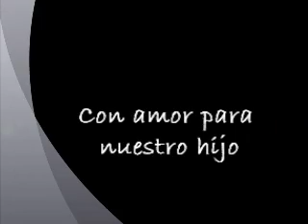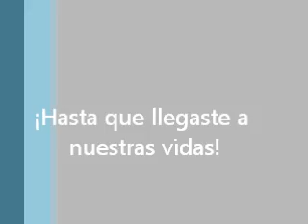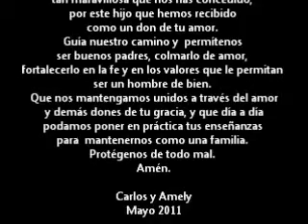REGALO PARA NUESTRO HIJITO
HECHO PARA NUESTRO HIJITO!.